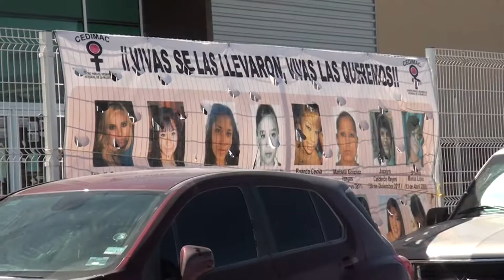SUMAN 488 REPORTES DE DESAPARICIÓN DE MUJERES EN LO QUE VA DEL 2017